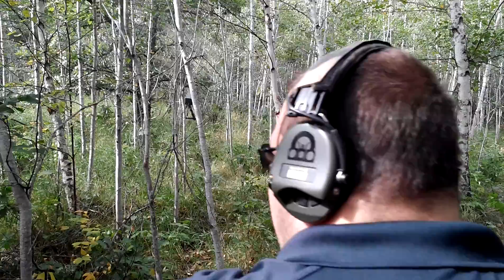STI 2011 Grundauser gun works built, Shot by Mr. Dave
Mr, Dave shoots the last round of this 6 round reactive target course!   Of course he is the one I lost to.  He shoots this round in, 27 seconds, 17 rounds, 3 reloads.